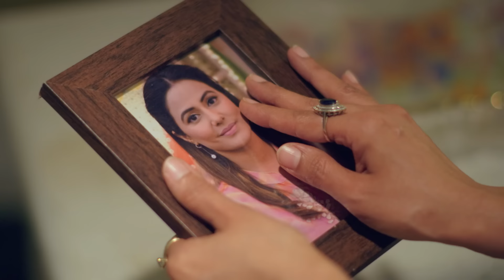Kya Naira aur Kartik bhool paayenge ek doosre ko? | Yeh Rishta - Naira Kartik Ka